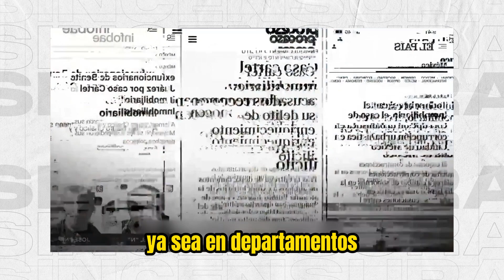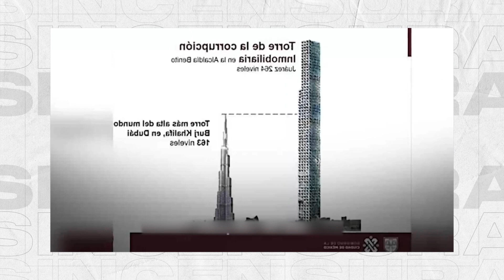¡Mario Delgado desmiente a Xóchitl y exhibe sus actos de c0rrupc1ón!